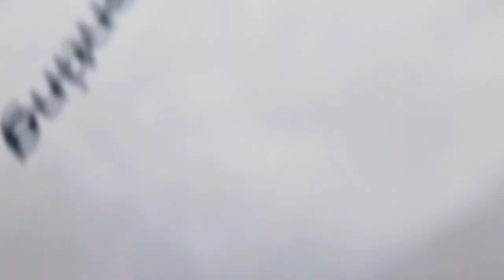💖A Day In My Life || Shopping | VLOG | Food | Cleaning || Doyel Dey 💝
Follow Me Facebook:- It’s me Doyel